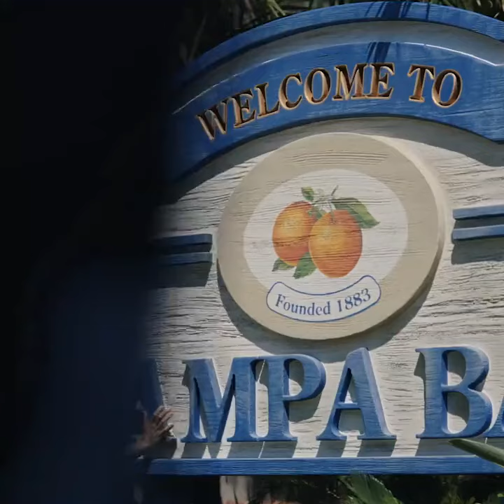tom brady trade